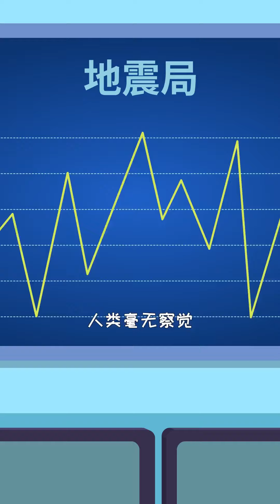一到十级地震是什么感觉？？地震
一到十级地震是什么感觉？？
欢迎来到“小儿郎”频道！这里是科普知识的乐园，我们专注于提供各种涨知识的内容，包括学习日常、安全教育、神秘的反转和暗语，以及那些你可能不知道的冷知识。

🥰“我爱学习！学习使我快乐！”🥰
我们的频道是那些热爱学习、渴望知识的朋友们的理想之地，这里有丰富的内容等待你探索。

跟随我们，一起揭开知识的神秘面纱，让学习变得更加有趣、更容易理解。